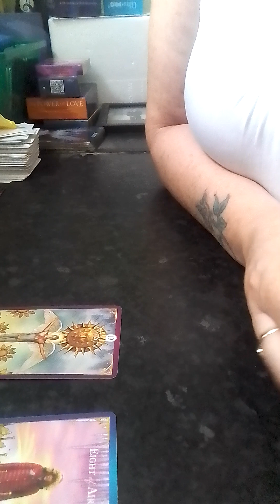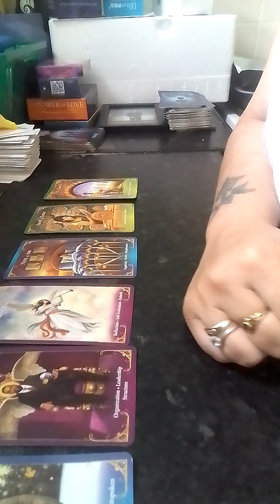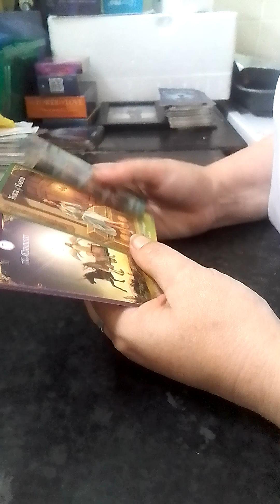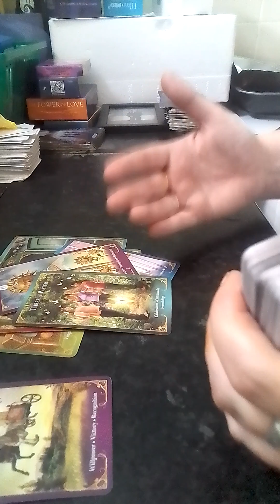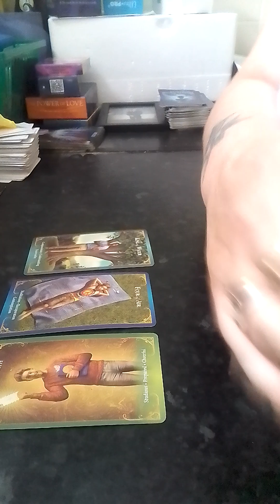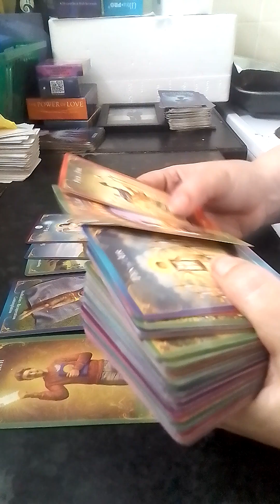Libra 7 day daily prediction, do you want this renewal with them